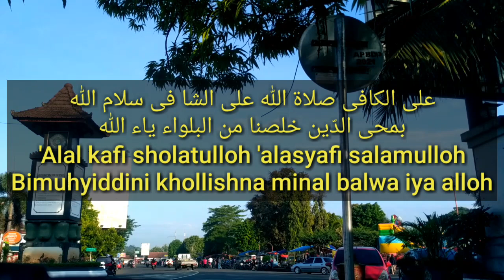Alunan Sholawat Merdu Warisan Orang Tua Jaman Dulu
Lirik sholawat ala kafi sholatulloh untuk pujian setelah adzan sholat berjamaah

على الكافى صلاة الله على الشا فى سلام الله
بمحى الدّين خلصنا من البلواء ياء الله

'Alal kafi sholatulloh 'alasyafi salamulloh
Bimuhyiddini khollishna minal balwa iya alloh